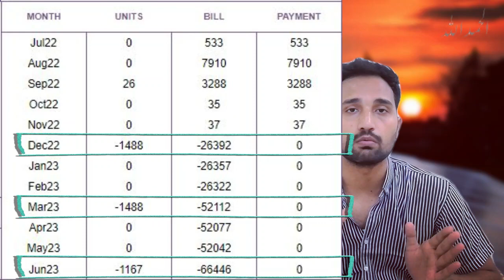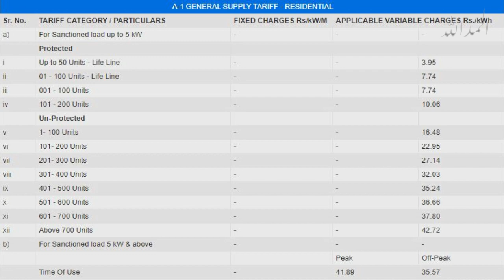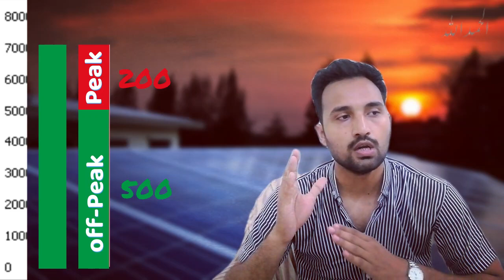Bad side of Solar Net-metering that no one discuss | Things You must know before Going Solar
Hi
this is Engineer Faraz making content about new technologies like Solar that is being adopt or will be in us in near Future that help us in achieving the sustainable developement.

this video is about solar net metering , which emphasize on the negative side of solar Net metering adoption in Pakistan because there are many bad policies made by authorities which is really very discouraging towards Net metering adoption and making this investment not worthy in this kind of system. this is video is for public awareness as many solar installer don't tell their clients about these Facts and Issue and net metering Consumer can face after installing the solar Net metering regardless of the Size of its Solar system Capacity.
ground realities of solar net metering system in Pakistan, 5kw Solar,  net metering problems in Pakistan, Dark side of Solar net metering ,  half truth of net metering, solar installers fake claims about solar, how load shedding effect your solar net metering. hidden facts about 5kw net metering system